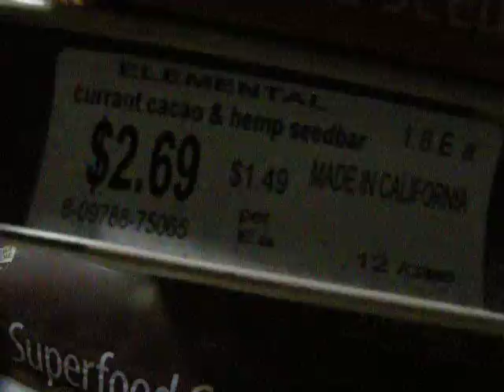Grocery Shopping 1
Grocery shopping at Rainbow Grocery and Co-Op in San Francisco, from the shopping cart's point of view (the Luna Nori crackers were yummy; I highly recommend them).